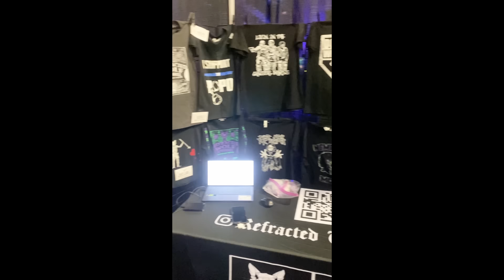Ep 67: George Floyd: The Truth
The boys are at it again, brining you nothing but the truth, even if its hard to swallow. George Floyd is a house hold name, but who was this "gentle giant?" Was the incident accurately depicted in court? Was the autopsy ignored?